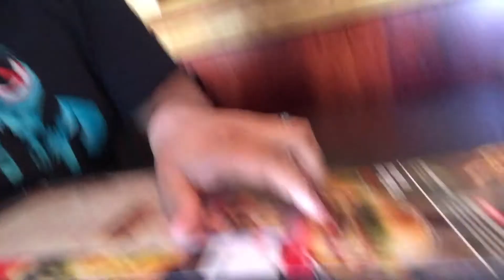A Present For Nikki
The Martinikki shop is now open!!! Go check it out, link is down below!